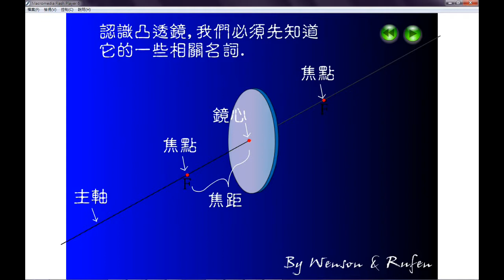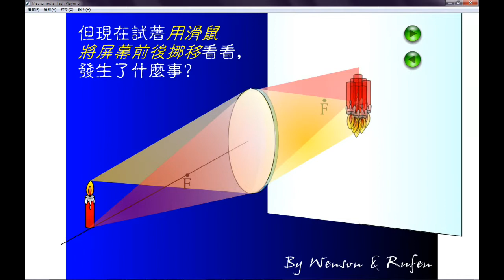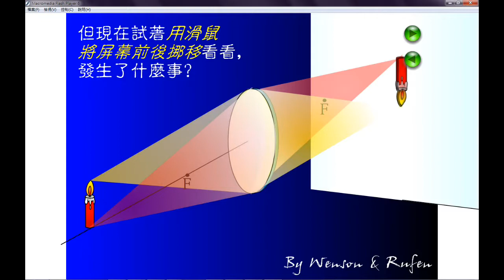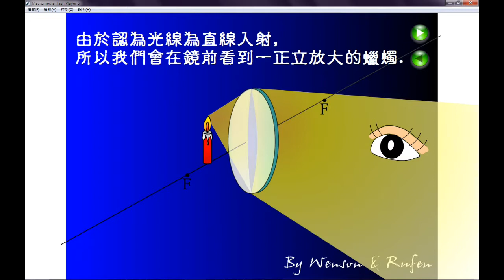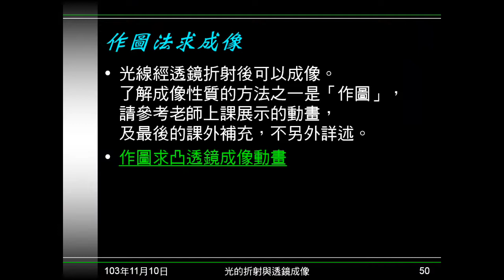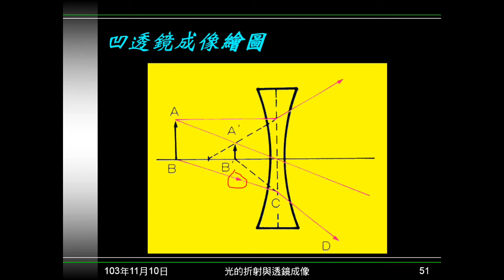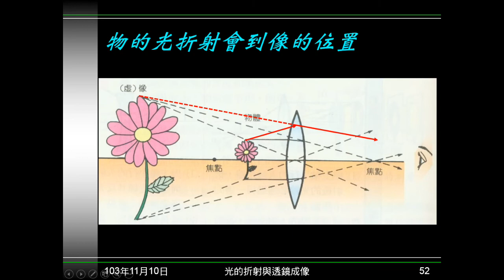103學年國二理化 光19：作圖法求成像、折射位置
以動畫說明如何用作圖法求凸透鏡成像，以圖片說明凹透鏡的作圖法。解釋光線折射後，折射光或其延長線會到成像位置，以解決非作圖法的三條線之折射線問題。